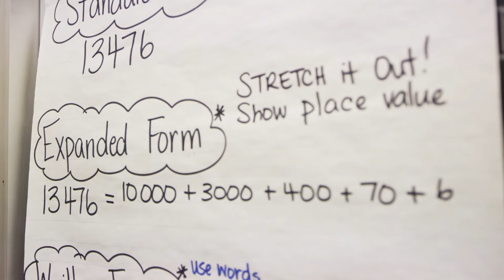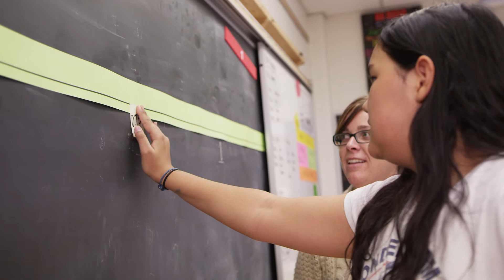Looking at Math Differently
"Scope and Sequence" is a new instructional model to support students learning math in Grades 1-8. The staff team at Otonabee Valley PS in Peterborough has been one of the early adopters of the new program. They believe the project provides greater hands-on opportunities and more open-ended, inquiry-based learning for students. These big changes have helped students like Sunny Knott excel this year.